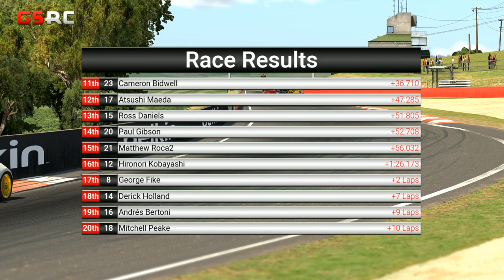Advanced Mazda Cup | Round 12 | Mount Panorama Bathurst